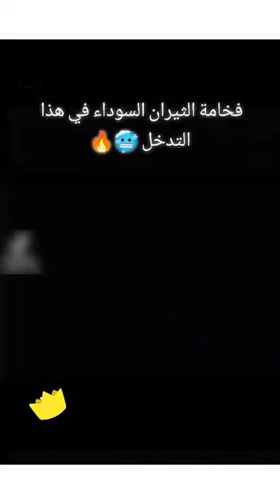عن عظمة الثيران🐂 السوداء نتحدث 🐂 (Black Clover 🍀)